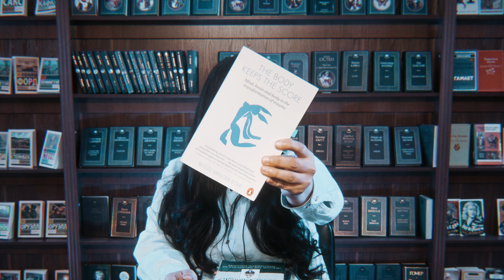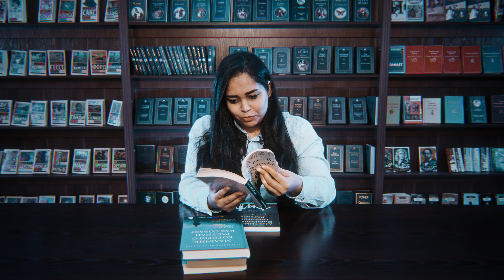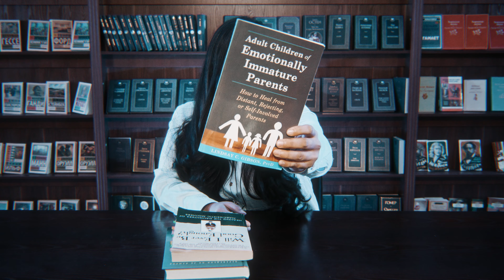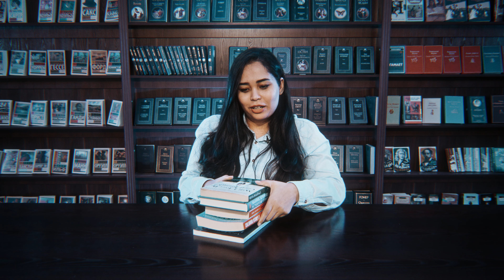BARBOD BOLALIK | MAHINREADS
Bu videoda psixologik va jismoniy travmalar haqidagi kitoblar haqida gaplashamiz

Musiqa:
(Media and Project Management Group)